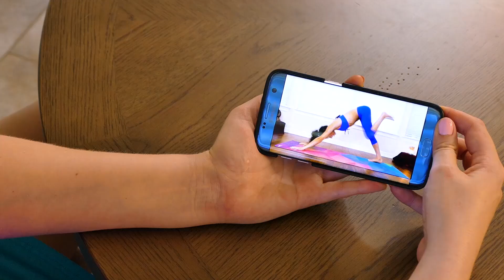Not Flexible? How to Use a Chair to Boost Flexibility, Yoga, Stretches | 20 Min Class for Beginners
Julia Bennett teaches simple stretches to help the inflexible! More Yoga with Julia:
♥ FREE with Prime

This class focuses on total body flexibility to relieve stress, unlock muscle tension & help you get into yoga poses more easily.

♥ Amazon Prime Member?

Why Does Your Low Back Hurt? Relaxing Yoga to Open Hips, Low Back Pain Relief, 20 Min

Songs: iChill Heaven
Album: Seventh Heaven